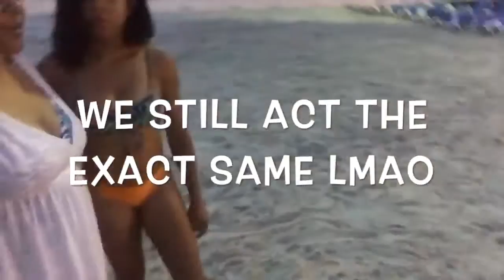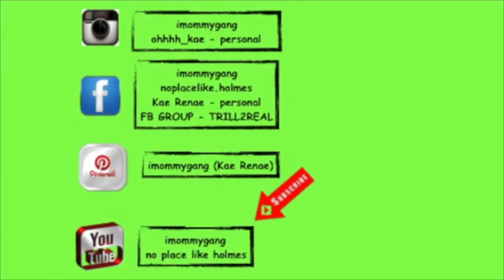Fam Vacay Pt 3 | Pool & Volleyball Vibes | There Was a Huge Racoon on the Prowl | Night Cap